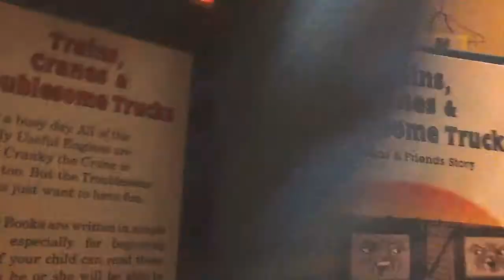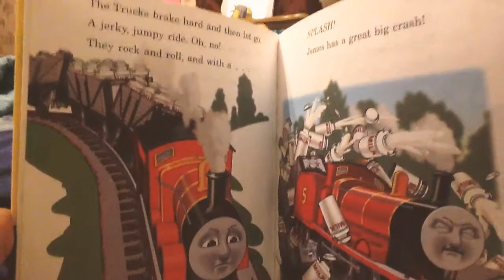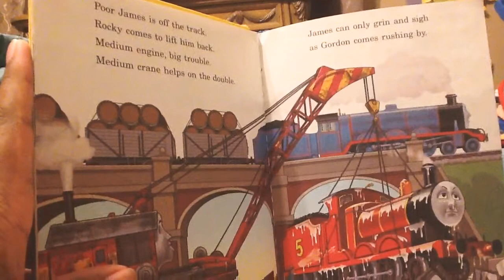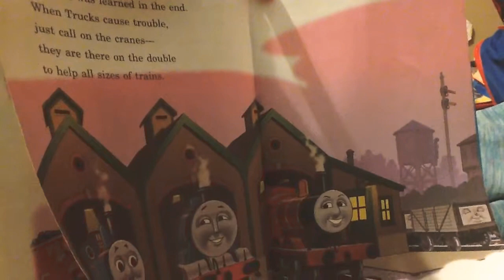Jev Rango Read Alongs : Trains , Cranes, and Troublesome Trucks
We're Reading Along To Thomas & Friends : Trains , Cranes,  and Troublesome Trucks
Today's Question Is : What's Your Favorite Thomas & Friends Book?